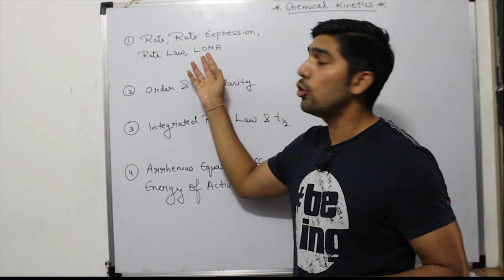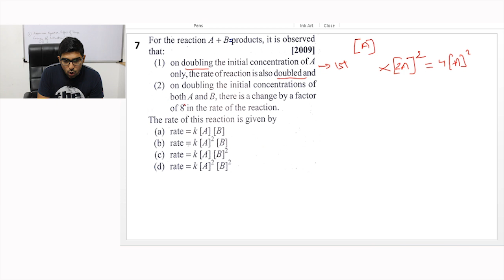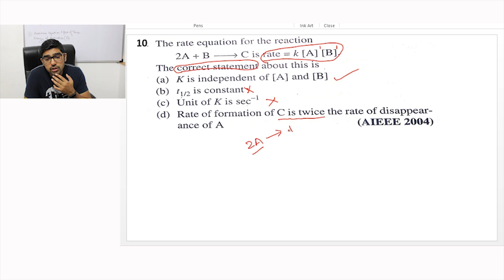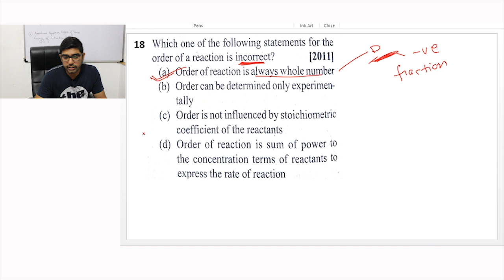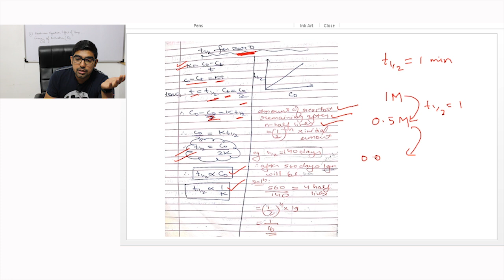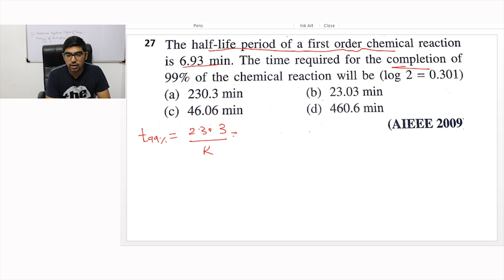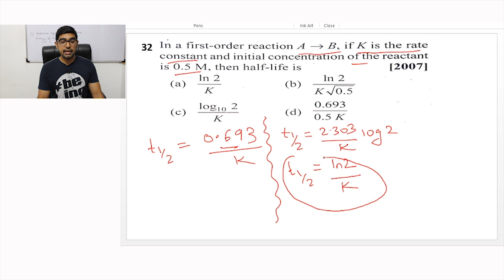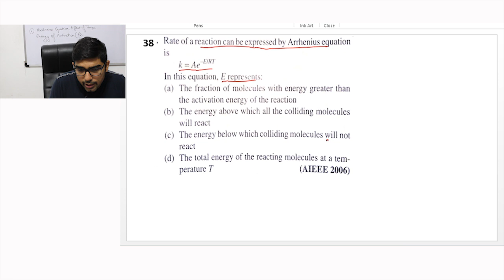Chemical Kinetics || One Shot || JEE NEET || By TUC || By Nikhil Sharma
Hello Everyone, in this video I have covered the maximum types of MCQs which were asked in the previous year jee and neet.
This will boost your confidence like anything and will give you the right approach towards solving MCQs.